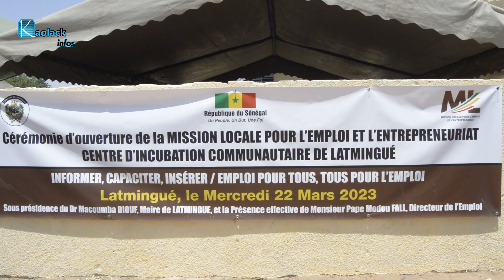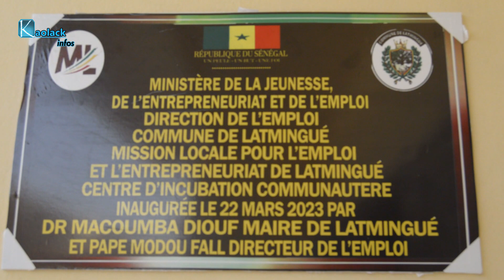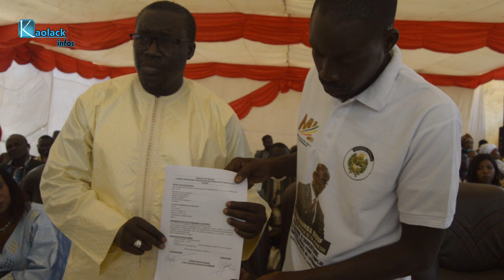Latmingué: Installation de la Mission locale pour l'Emploi et l'Entreprenariat, 50 jeunes formés...